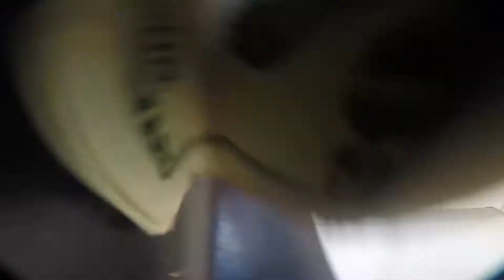My 5th Coachella Festival in a row!!!